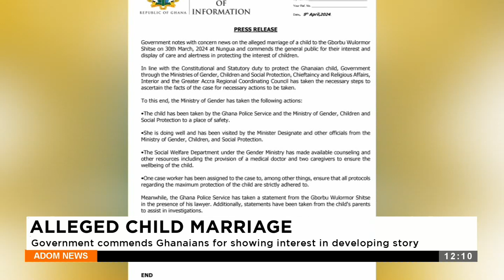The government commends Ghanaians for showing interest in developing a story- AdomTV News (05-04-24)